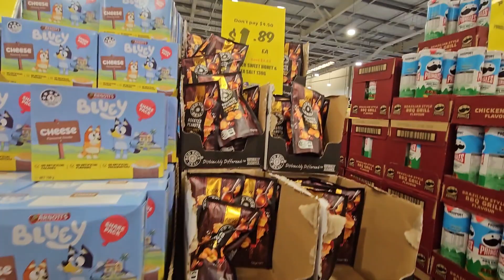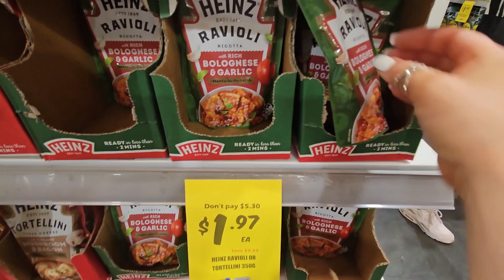Relaxing look around my local DISCOUNT store 😌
Hi guys!!

Today is a relaxing look around my local choice discount store 🥰🥰🥰🥰

Want to send me something:

Suite 151
Shop 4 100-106 pacific Highway
Oxenford
4210

🎶 want access to the music I use? Use my link to find the most amazing creator music